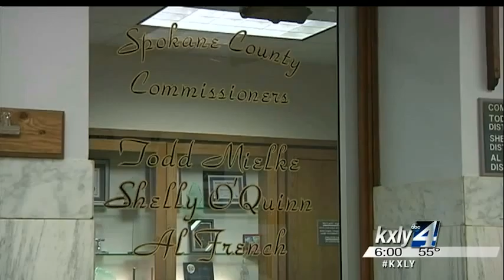The future of Fairchild depends on Prop 1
As ballots hit mailboxes, Spokane County residents will have the chance to weigh in on the future of Fairchild Air Force Base. KXLY4's Aaron Luna.